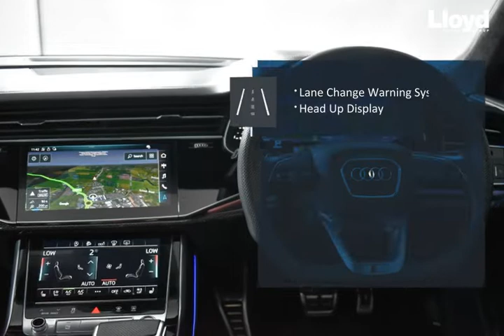AUDI SQ8 TDI Quattro Vorsprung Tiptronic Automatic